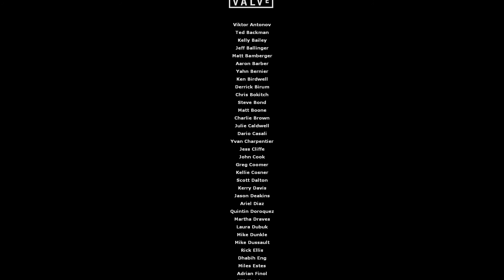Half life 2 ending!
sorry i have not uploaded for a while.
i had to cut several time to figure out where to go.